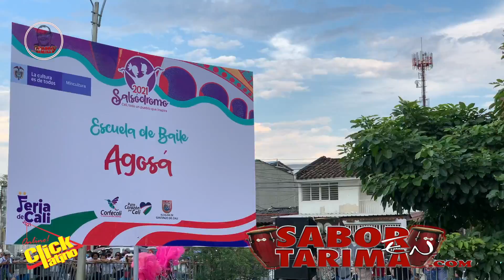Salsodromo Feria de Cali 2021 Completo Resumen de este sensacional evento en Full H-D - Dec. 25/2021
En el marco de la 64 Feria de Cali se celebro el Salsodromo, evento que congrego a mas de 2500 Bailarines de todas las edades.